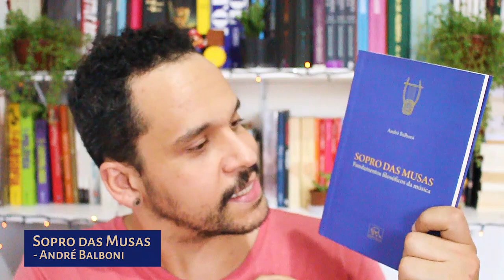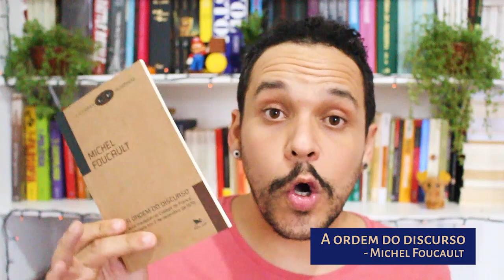BOOK HAUL dez/2019 - Tudo que chegou na minha estante | Filosofares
Compartilho com vocês os livros que chegaram por aqui nos últimos meses.